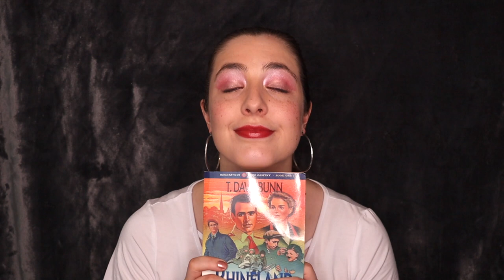A Very Katrina Story: BLOOPERS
You've heard the stories of my hilarious embarrassing moments, now you can watch them happen in real time! Enjoy these Very Katrina Bloopers!